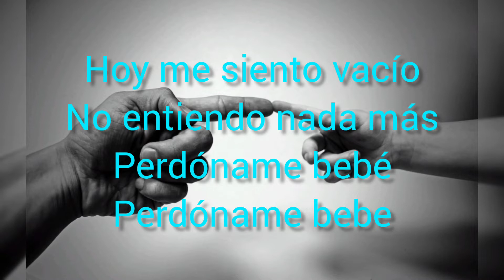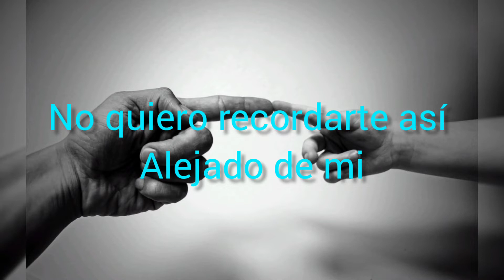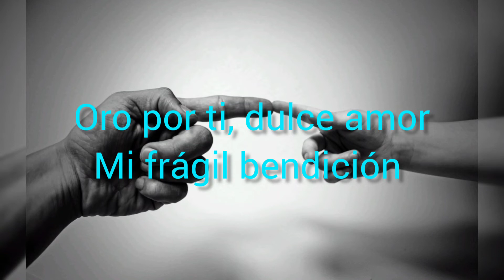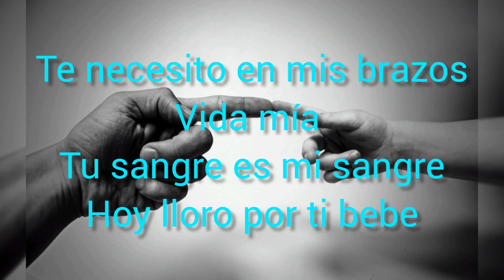Canción: En mis Brazos JuanesMision Provida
🎶 Canción: En mis brazos
🎤Letra y Compositor: Juan Álvarez

Hoy me siento vacío
No entiendo nada más
Perdóname bebe,
perdona bebe

Siempre creí que era libre
La decisión la quiero atrás
Perdóname bebe
perdóname bebe

No quiero recordarte así
Y alejado de mi

Te necesito en mi brazos
Vida mía
No supe valorarte bien
No supe sentir tu  piel

Te necesito en mis brazos
Vida mía
Tu sangre es mi sangre
Hoy lloro por ti bebe

Recuerdo tus latidos sonar
Difícil de borrar

Este es mi  tesoro
Unido a mi piel

Oro por ti, dulce amor
Mi frágil bendición

En mis recuerdos
Reconozco tu ser

canción provida
canción provida en mis brazos
canción provida tiktok
canción provida juanesmision